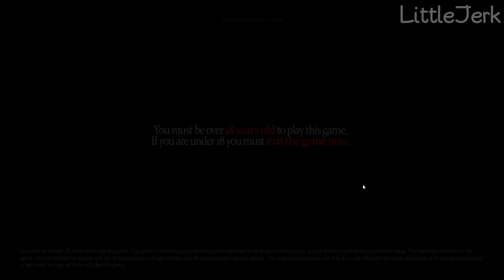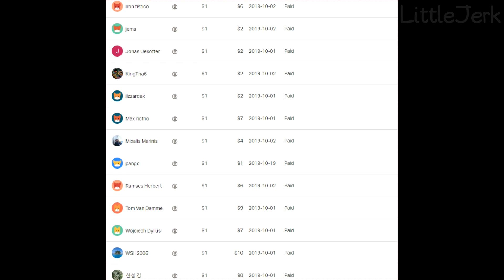[EP1]Treasure of Nadia v01104